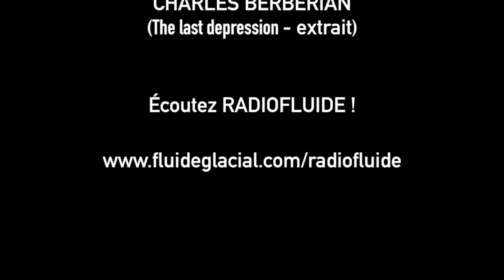Survol du bouclage des Fluide 459 & 460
Un bouclage tranquille de juillet